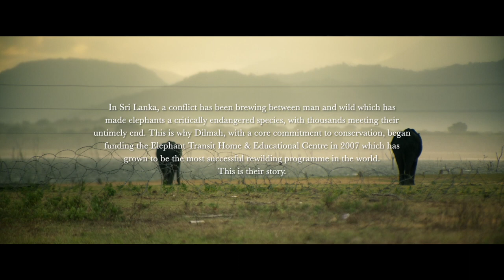Dilmah Conservation 2min Content Film